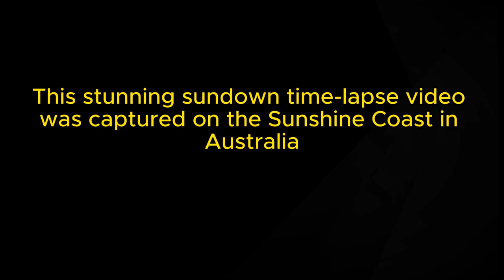🌇 🌇 Sunset, Brisbane, Australia 🌞🌞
🌇 This is a beautiful sun setting time laps video taken in Sunshine Coast, Australia. 🌞🌞